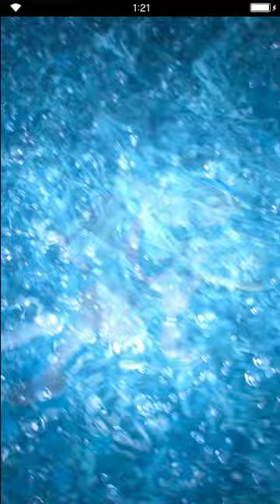Shoreline Fina & Daisy CG Limit Burst Final Fantasy Brave Exvius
Instagram and Tiktok : @martianstudio